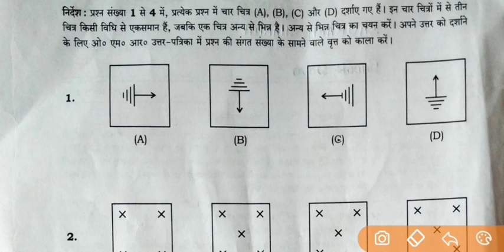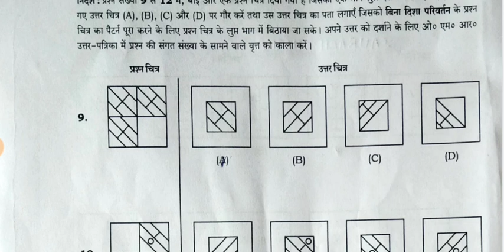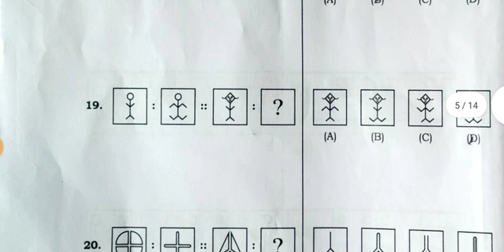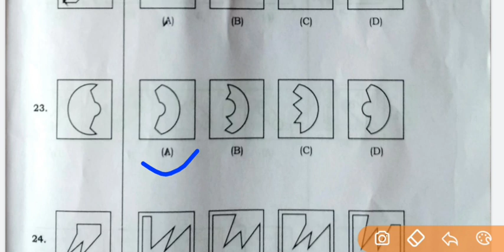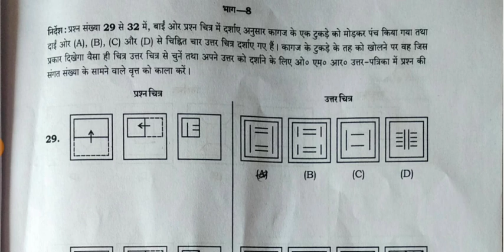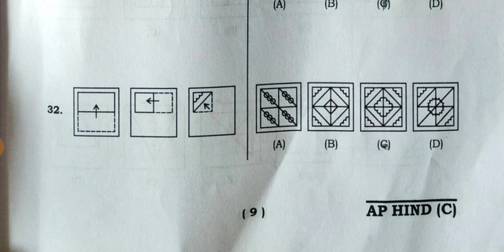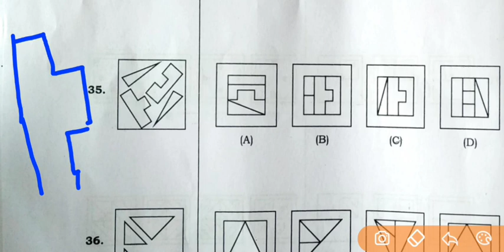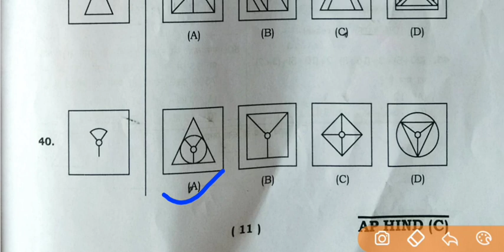Navodaya Vidyalaya Entrance exam answer key 2022 | JNV class 6 answer key 2022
Navodaya Vidyalaya Entrance exam answer key 2022 | JNV answer key 2022
navodaya vidyalaya entrance exam omr sheet kaise bhare
navodaya vidyalaya entrance exam 2020 class 6 answer key
navodaya vidyalaya entrance exam 2021 class 6 answer key
navodaya vidyalaya entrance exam 2021 class 9 answer key
navodaya vidyalaya entrance exam 2022 class 6 answer key